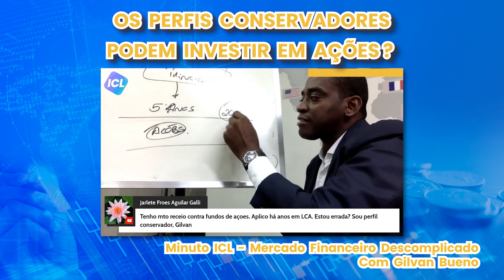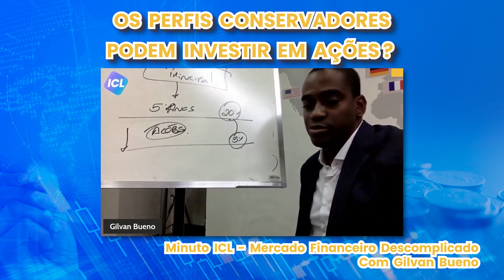Os perfis conservadores podem investir em ações? | Curso “Mercado financeiro descomplicado”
O professor Gilvan Bueno ensina de forma descomplicada como investir para se tornar um investidor sofisticado, conforme o seu perfil de investidor.